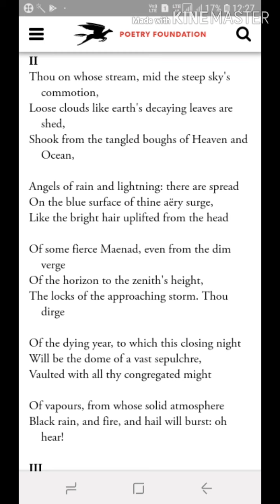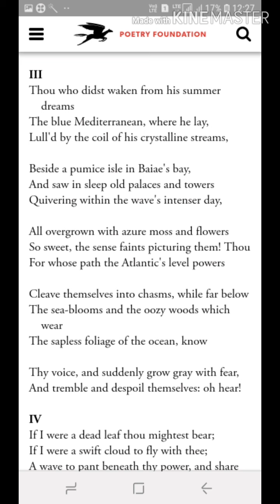Dr SHIKHA SHARMA B.A PART II PAPER I P0EM ODE TO THE WEST WIND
POEM ODE TO THE WEST WIND BY P.B SHELLEY